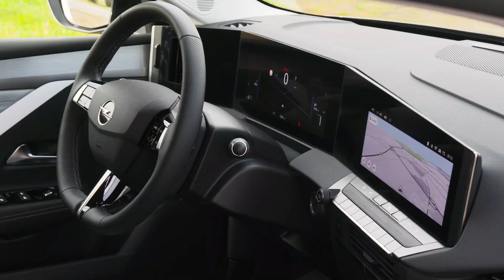New 2023 Opel Astra Sports Tourer - Compact Family Wagon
The newest generation of the Astra hatchback is already rolling off the assembly line in Rüsselsheim. Now Opel is following up with the estate model variant, the all-new Astra Sports Tourer, available in Germany for prices starting at €27,750 (RRP incl. VAT). The newcomer will be available with two levels of plug-in hybrid electric drive, making it the German carmaker’s first electrified estate. The new Astra Sports Tourer also continues Opel’s successful tradition of compact estates, which began around 60 years ago with the Kadett Caravan, the first such car in this class from a German brand.

In addition to electric drive, the new Astra Sports Tourer will be available with highly efficient petrol and diesel engines. Power ranges from 81 kW (110 hp) to 96 kW (130 hp) with the petrol and diesel variants and currently up to 133 kW (180 hp) and later up to 165 kW (225 hp) system output with the electric plug-in hybrid variants (WLTP fuel consumption1: 5.9-1-1 l/100 km combined, 133-25 g/km CO2). In addition, the Astra Sports Tourer continues Opel’s electrification offensive; a battery-electric variant will complete the powertrain line-up in 2023.

With vital statistics of 4,642 x 1,860 x 1,480 millimetres (L x W x H) and a loading height of around 600 mm, the practical new Astra Sports Tourer further strengthens Opel’s leading reputation in the estate market sector and displays the brand’s typical talent for efficient packaging. However, the overall length is 60 mm shorter than that of the previous model, thanks to the particularly short front overhang, and despite the 70-mm longer wheelbase of 2,732 mm (57 mm longer than that of the new Astra hatchback).

The boot of the new Astra Sports Tourer provides up to around 600 litres of useful storage space with the rear seatbacks upright, and up to 1,634 l when folded – plenty of room to accommodate, for example, a transport box for a medium sized dog. In addition, when the 40:20:40-split rear seatbacks (standard equipment) are folded down, the floor is completely flat. Even with their underfloor lithium-ion battery, the plug-in hybrid variants still offer handy cargo volumes of more than 516 l and 1,553 l respectively.

The boot volume of combustion engine variants is optimised with the optional “Intelli-Space”. This versatile load floor can be easily adjusted with only one hand to high and low positions, and parked at a 45-degree angle. In addition, for even higher convenience, the retractable boot storage cover can be stowed when the adjustable floor is in both the upper as well as the lower position.

The new Astra Sports Tourer with “Intelli-Space” can also make life easier in the event of a flat tyre. The kits for tyre repair and first aid are stored in clever underfloor compartments that can be accessed from the boot or rear passenger seating area. This means that the kits can be reached without needing to fully unpack the boot. Of course, the tailgate opens and closes automatically with a movement of the foot under the rear bumper.

Together with its five-door hatchback sibling, the exceptionally stylish Astra Sports Tourer is a true design statement and Opel’s first estate to interpret the brand’s bold and pure design philosophy. But despite all the emotion, the new Sports Tourer retains the strengths and practicality of its predecessors. Furthermore, the new Astra Sports Tourer is optionally available with two-tone paint. The contrasting roof colour makes the newcomer look even leaner and longer.

The Opel Vizor new brand face follows the Opel Compass where the vertical and horizontal axes – the sharp crease in the hood and the wing shaped graphic of the daylight running lamps – intersect with the Opel Blitz emblem in the middle.

Car Accessories

Dash Cam
boAt Dual Port Rapid Car Charger
Organic Car Perfume
SOFTSPUN Microfiber Cloth
Adjustable Car Phone Holder

Power Torque brings you up-to-the-second automotive news, extensive auto show coverage, in-depth new car reviews, and all things video that gearheads and car nerds love.